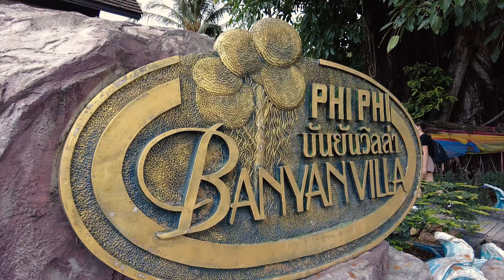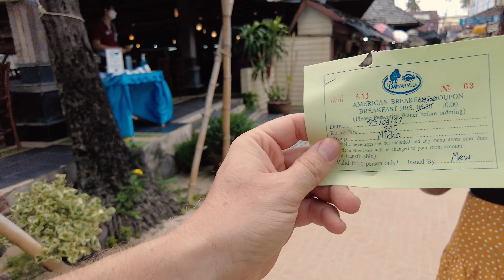Ko Phi Phi & Maya Bay 2022 - Sind wir alleine dort? Haie in der Maya Bay !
In diesem Video nehmen wir euch mit auf unsere Reise nach Ko Phi Phi in Thailand, wo wir herausfinden wollten, ob wir die Maya Bay für uns ganz alleine haben und ob es Haie in der Maya Bay gibt. Wie ist die Situation auf Ko Phi Phi Thailand in 2022. Normalerweise war die Insel ein Hotspot des Massentourismus in Thailand und super einfach von Phuket, Krabi und Koh Lanta zu erreichen. Is das auch in 2022 der Fall oder können wir die wunderschönen Buchten für uns ganz alleine genießen? Findet es heraus in unserem Video und viel Spaß bei eurem Thailand Urlaub.

0:00 Intro
0:22 Anreise Ko Phi Phi
0:54 Erste Eindrücke Ko Phi Phi
3:00 Ko Phi Phi - wo übernachten?
4:14 Lo Dahlum Beach - Sunset und Fire Show
4:45 Bootstour Maya Bay
8:00 Phi Phi Leh Lagoon
9:10 Viewpoint Ko Phi Phi

Wir (Janani und Mirko) sind Reiseblogger / Dauerreisende und präsentieren auf unserem Kanal Urlaub und Reiseideen weltweit. Wenn ihr uns auf unsere unbefristeten Weltreise begleiten wollt, würden wir uns sehr über ein Abo freuen.

Falls es euch interessiert, welches Equipment wir für unsere Videos nutzen, schaut einfach unten in der Liste vorbei. Damit unterstützt ihr den Channel, damit wir mehr Content für euch produzieren können.

Unsere Kamera

Unser „Immer Drauf“ Objektiv

Unser Landschafts- und Inneraum-Objektiv

Unsere Reisedrohne

Unsere Cinematic Drohne

Unsere FPV

Unsere VLOG Kamera

Unser Fotorucksack

Viele Grüße
Janani & Mirko